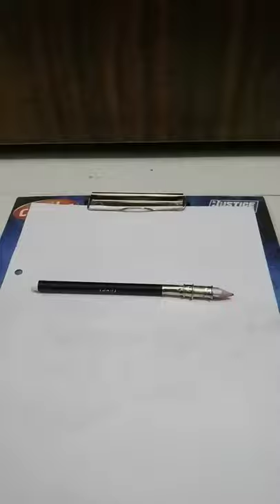I LAYS LOGO DRAWING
LAYS LOGO DRAWING